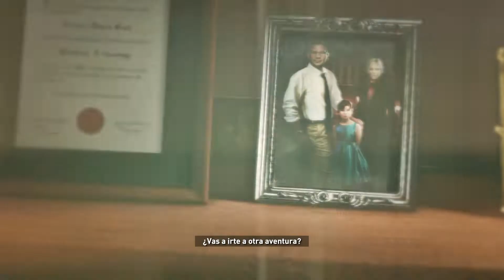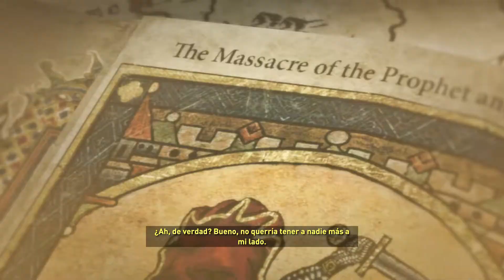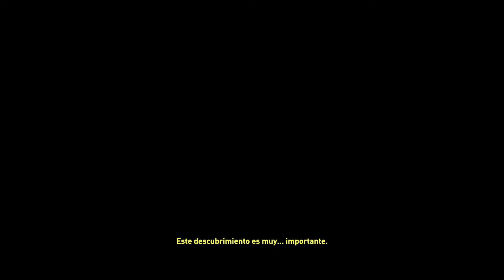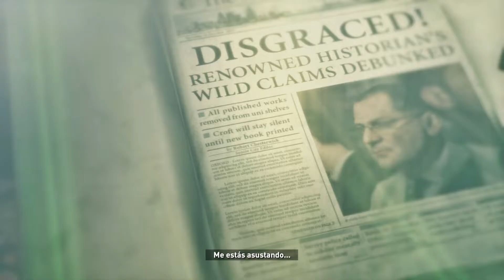Rise of the Tomb Raider 20 Year Celebration - Misión 3 en Español.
►Información adicional:

- Rise of The Tomb Raider es un videojuego de acción-aventura desarrollado por Crystal Dynamics. Es el undécimo videojuego de la serie Tomb Raider. Es la secuela directa de Tomb Raider (2013), triplicando el tamaño total de sus escenarios1​ y narra la historia de cómo Lara Croft sigue forjándose y madurando hasta convertirse en la cazatesoros que todos conocemos. La actriz Camilla Luddington repite su papel nuevamente como Lara Croft.
El videojuego fue mostrado en el E3 20142​y el 1 de junio de 2015, Microsoft publicó el segundo tráiler del juego junto a la carátula oficial del mismo.3​ El título se anunció como exclusivo para Xbox en la Gamescom de agosto de 2014 pero posteriormente se confirmó su estreno para PC y Playstation 4, el 22 de julio de 2015, tras la ComicCon de San Diego.4​ El juego está disponible actualmente para Linux, Xbox One, Xbox 360 (noviembre de 2015), Windows (enero de 2016), PlayStation 4 (octubre de 2016) y macOS (abril de 2018).5​ El juego está protegido por el sistema Denuvo.

-MÍNIMOS:
SO: Windows 7 64bit
Procesador: Intel Core i3-2100 o AMD equivalente
GPU: NVIDIA GTX 650 2GB o AMD HD7770 2GB
RAM: 6 GB
Disco duro: 25 GB
DirectX: DirectX 11

-RECOMENDADOS:
SO: Windows 10 64 bit
Procesador: Intel Core i7-3770K
Memoria: 8 GB de RAM
Gráficos: NVIDIA GTX 980Ti 2560×1440 or NVIDIA GTX 970 1920×1080
DirectX: Versión 11
Almacenamiento: 25 GB de espacio disponibl